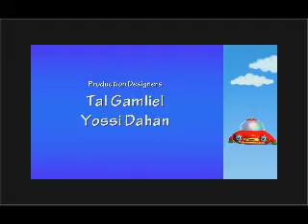TuTiTu Advent wreath